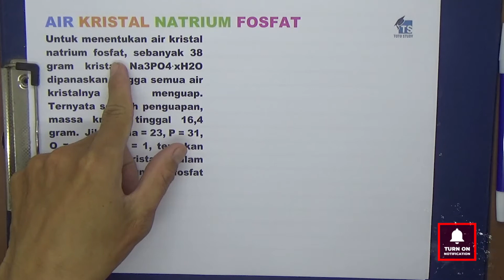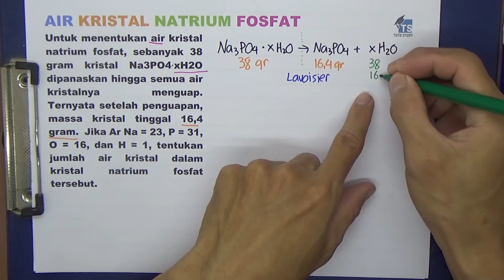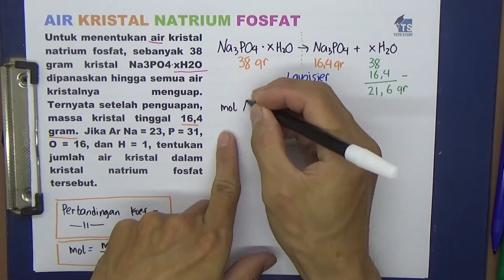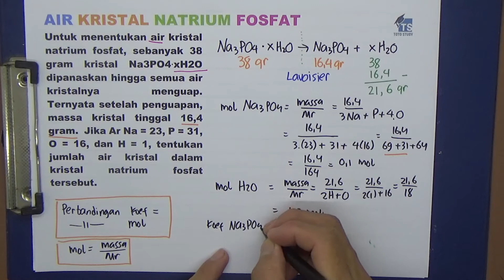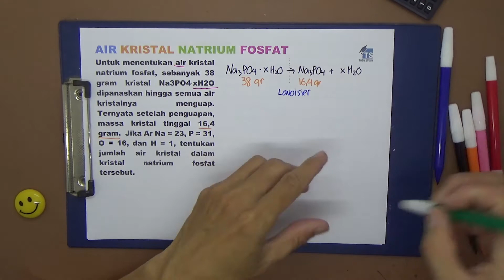Air Kristal Natrium Fosfat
Untuk menentukan air kristal natrium fosfat, sebanyak 38 gram kristal Na3PO4∙xH2O dipanaskan hingga semua air kristalnya menguap.  Ternyata setelah penguapan, massa kristal tinggal 16,4 gram.  Jika Ar Na = 23, P = 31, O = 16, dan H = 1, tentukan jumlah air kristal dalam kristal natrium fosfat tersebut.

Softwares :
Adobe Premiere Pro
Adobe Photoshop